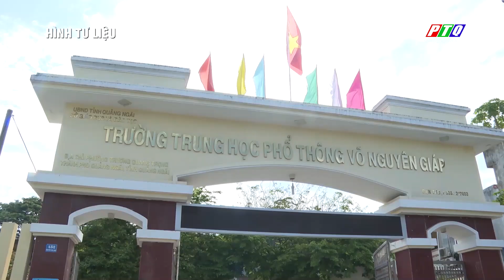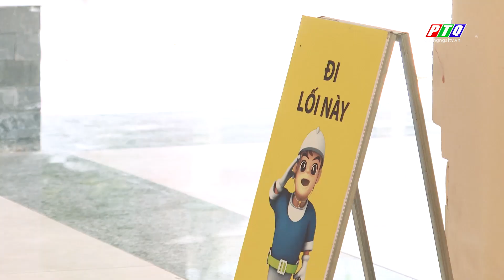Hơn 13.380 thí sinh Quảng Ngãi bước vào kỳ thi tốt nghiệp THPT 2022 | PTQ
Hơn 13.380 thí sinh Quảng Ngãi bước vào kỳ thi tốt nghiệp THPT 2022